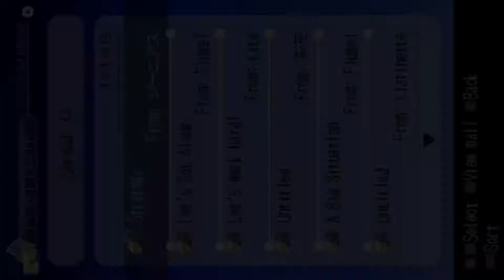Hack//Link (PSP) 100% Walkthrought Guide part 75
A 100% Guide for part 75 of .hack//link below are the time stam for each game  characters item the 75 level from part use to quickly akip to many item you are looking for

0:01

0:12 .hack//link

welcome to my new video of this game that I will make a Walktrought for psp this is a game that was more popular and there are animes that were installed as games and you may also like it and my game guide 100%

because I do not comment: because it loses meaning in video games as scary games if you comment while there is a boss you do not feel the taste of video games as scary games and I will play it without commenting.

Questions and Answers About the waltrough gameplay Guide.

because you do it 100% in each video game.
A) Because in each video game it has an extra level or suit or weapon it is better to do it

1.- Why don't you comment on this waltrought and Gameplay guide?
R.-) because you lose the meaning of a game and you lose the spark of video games

2.-What difficulty are you playing?
R.) - Climb begging you gain experience while beating enemies and bosses

3.-Is the Game worth it?
R.) - Absolutely yes !! you play it with your: psp

R) to get all the tricks or special items or the unlockables give you this:characters and costumes

.hack/link

Game guide

100% complete game guide in Spanish

Waltrought-part 75 or episode 75

Playtrough / lets'play

Walktrought commenting

100 = all games

parte 75

part 75